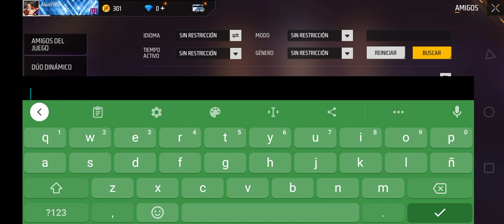13 de mayo de 2023